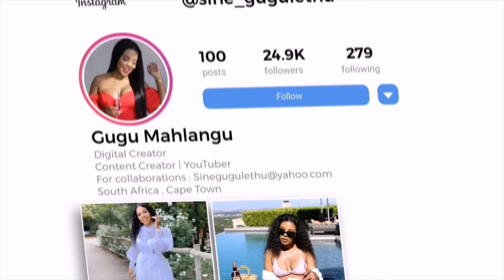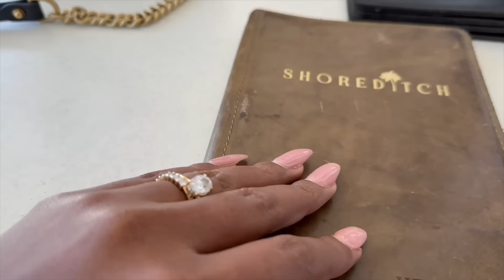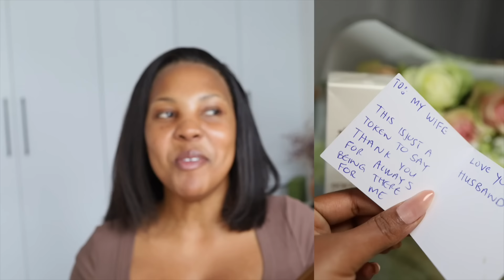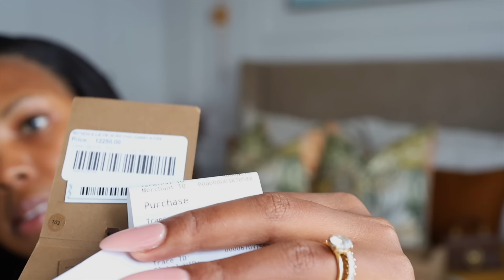VLOG || COME HOUSE VIEWING WITH US || UNBOXING MY SPECIAL GIFT FROM HUBBY || COOKING AN AFRICAN MEAL